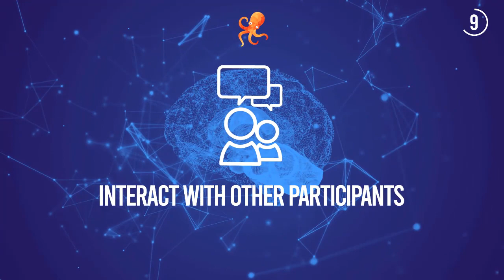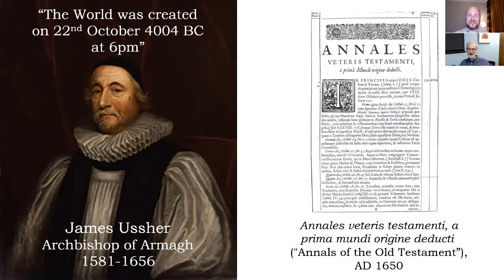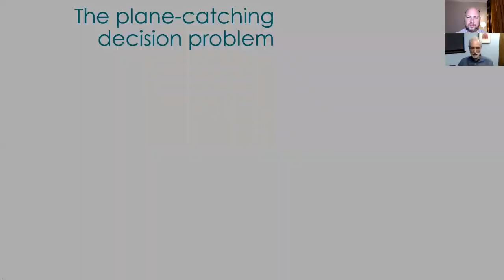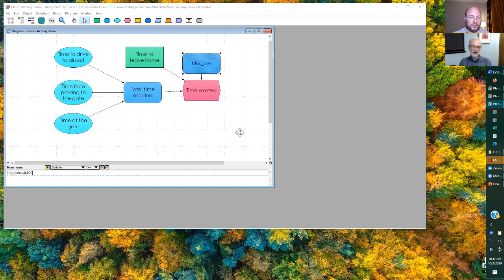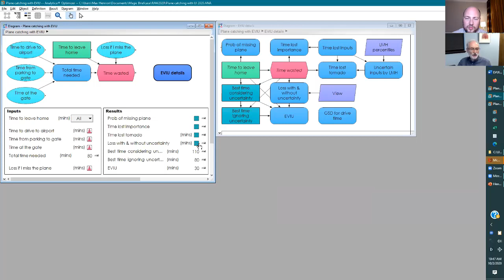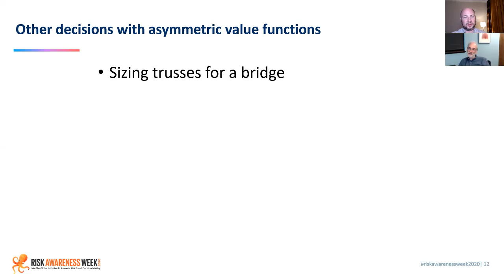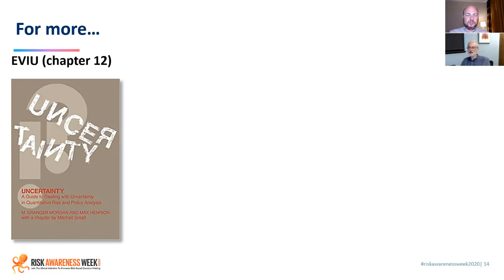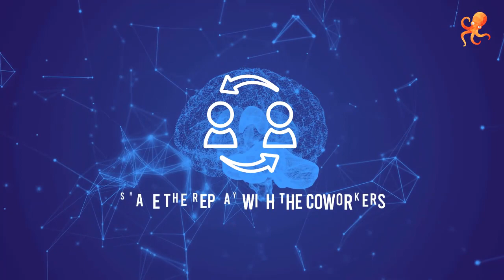Max Henrion - Why consider uncertainty? The value of knowing how little you know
What time should you leave to catch a plane flight? We all know intuitively to leave extra time for traffic and other uncertainties. But, how much time? Most risk analyses still ignore uncertainty, using single estimates of frequency and consequence. When is it worth the effort to estimate the uncertainties explicitly? I'll introduce the Expected Value of Including Uncertainty (EVIU) and show how it depends on the structure of your decision problem and value (or loss) function, not just the level of uncertainty. I'll illustrate it with common examples, including setting exposure standards, sizing electricity generation capacity, preparing for a pandemic ... and, of course, when to leave for the airport.

At RISK-ACADEMY we have compiled free videos of lectures, seminars and interviews with Russian risk managers, as well as free templates and examples of the tools required for the implementation of elements of risk management in the organization of small and medium-sized businesses.

RAW2021 Enhance your company's risk management practices and improve the quality of your board's decision making with our advanced risk governance course, which covers everything from traditional risk management elements to advanced risk oversight and includes practical case studies and additional resources to strengthen your board's oversight.